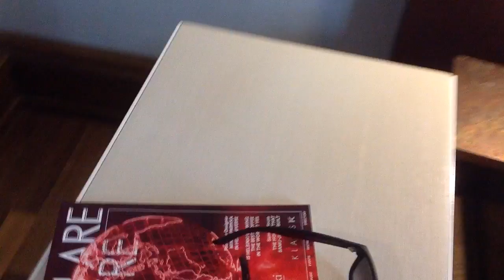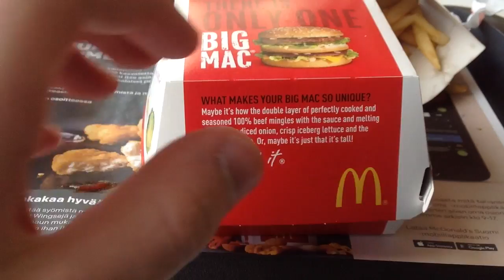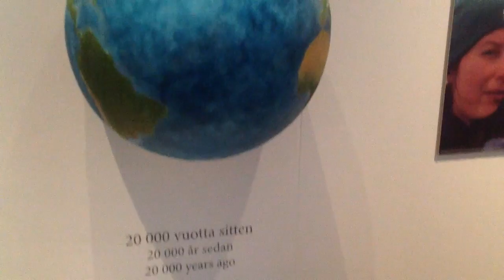Visiting Supercell! - Helsinki Trip Vlog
My trip to visit the Supercell headquarters in Helsinki, Finland. Hope everyone is excited for the new update!

Apply to join OneHive Genesis / Alpha Family:
DISCORD: Server code is p8Rn7ny    Talk to leaders there.
The family: OneHive Genesis & OneHive Alpha.

Clash on!